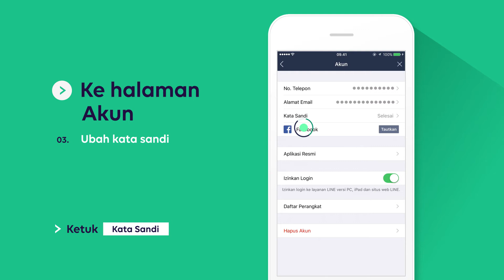LINE - Bagaimana cara mengubah password akun LINE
Video ini menunjukkan cara untuk mengubah password akun LINE milikmu.